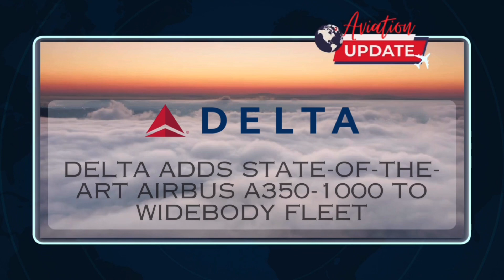The Latest from Aviation [Part 2] | January 19, 2024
1. Cathay Pacific completes planned flight consolidations

2. Cathay Pacific temporarily suspends Tel Aviv services

3. Flexible ticket conditions for flights to and from Tel Aviv

5. Air New Zealand flight sale announced for 2024

6. Delta Air Lines and Virgin Atlantic Airways mark 10 years of partnership success

7. Delta and Spotify debut new ‘The Passport Sessions’ series connecting artists, cultures and stories

8. Glassdoor names Delta among ‘Best Places to Work’ for 8th year

9. Delta adds state-of-the-art Airbus A350-1000 to widebody fleet

10. Delta people earn over $1.4B in profit sharing

11. Korean Air to expand cargo SAF program with Yusen Logistics

12. SWISS to serve new European destinations in Summer 2024

13. Advisory on Systemwide flexible travel policy

14. Southwest’s Operational Performance During Winter Holidays

15. Save more on Wednesday & Thursday with UOB daily deals

16. Hawaiian Holdings Announces 2023 Fourth Quarter and Full Year Financial Results Conference Call

17. KL1152 incident at Gothenburg Airport

18. Lufthansa Group plans to hire around 13,000 new people in 2024

19. Lufthansa flies Team Germany to the 4th Winter Youth Olympic Games 2024 in South Korea

20. Namaskaram Germany! Lufthansa launches direct flights from Hyderabad to Frankfurt